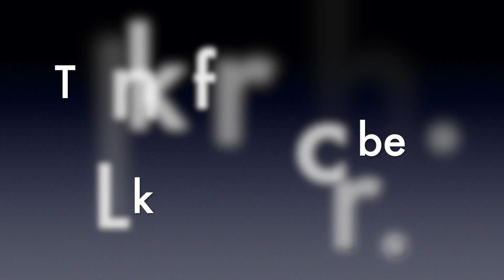Playa Flamenca Beach, Orihuela Costa, Costa Blanca South near Torrevieja Walking Tour 15-10-20 🇪🇸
My YouTube channel specialising in wandering around rural villages and town in Spain. My main focus is walking around Villages and towns on the Costa Blanca. What’s unique I walk around areas which I describe as showing the real Spain (España) Once the channel grows I will venture to bigger towns and cities further afield.

In this video I walk along the popular beach promenade at Playa Flamenca Southern Costa Blanca.

Filmed from 11:30am

Please give a small donation to help me create good content for all of you.